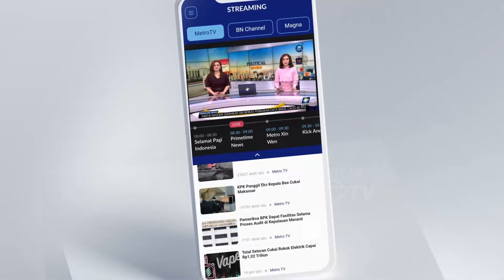Mahasiswa Semarang Tuntut Pemakzulan Jokowi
MetroTV, Aksi unjuk rasa dari beberapa perwakilan mahasiswa perguruan tinggi diwarnai aksi saling dorong dan bakar ban, massa menuntut pemakzulan Presiden Joko Widodo.